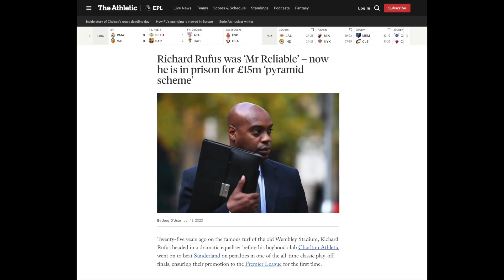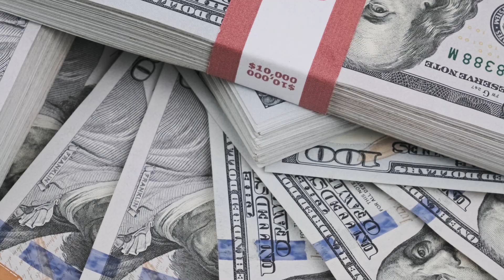Sports Ethics | Richard Rufus Sports Ethics Fraud!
- In this video, we're talking business ethics and the Richard Rufus Sports Ethics Fraud!

This video is a deep dive into the business ethics of Richard Rufus and his controversial sports ethics scandal. We'll explore the details of the scandal and what it means for athletes and sports fans everywhere. After watching this video, you'll have a better understanding of the business ethics involved and what you can do to protect yourself and your business!